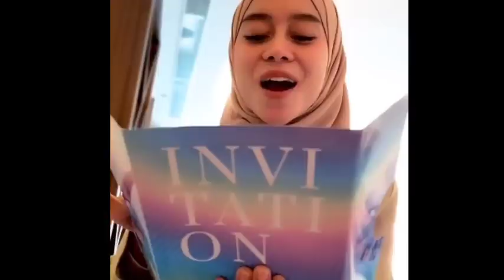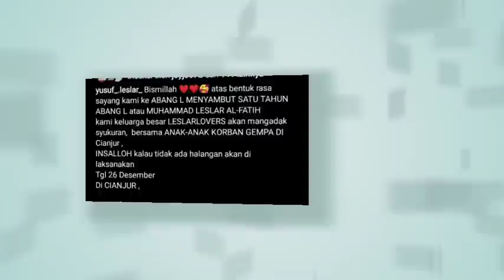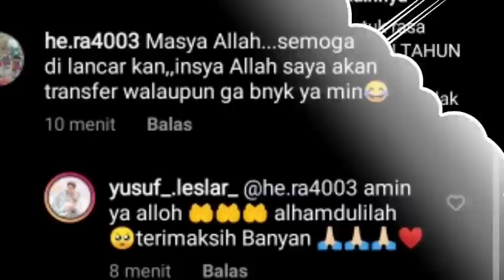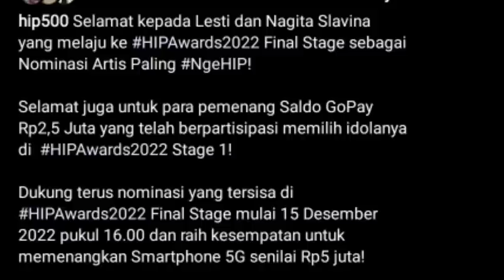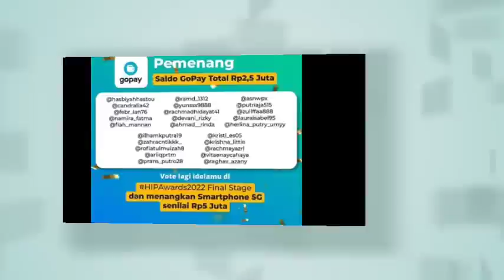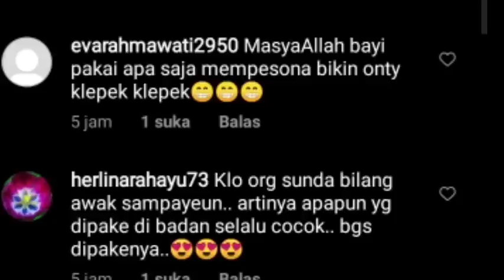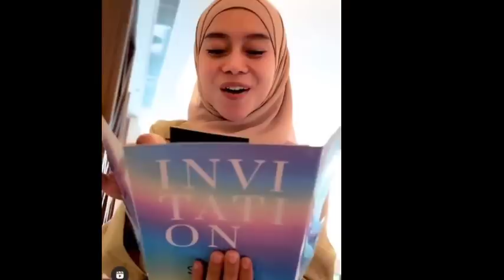CONGRATS LESTI KEJORA MASUK KE FINAL HIP AWARD 2022 BISMILLAH SEMOGA JUARA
CONGRATS LESTINKEJORA MASUK KE FINAL HIP AWARD 2022 BISMILLAH SEMOGA JUARA